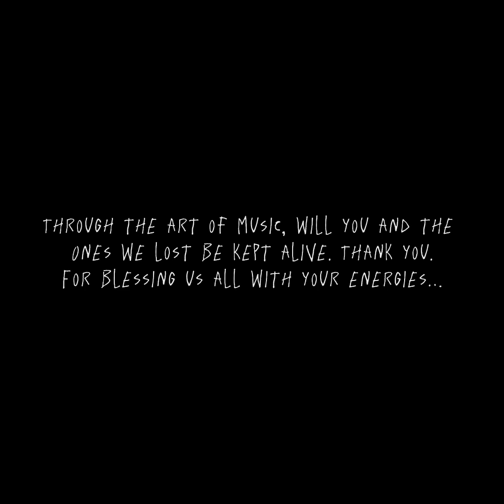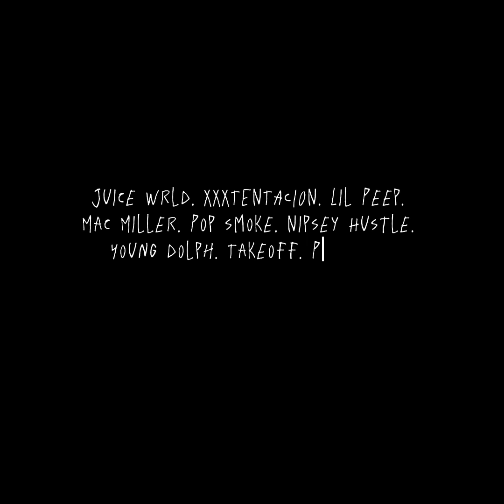Juice Wrld - Monsters In My Basement (I’ve had enough) (Tribute to the fallen) (unknown error remix)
May you all rest easy, and that your energy continues to live from generation to generation…

Never to destroy.

Always, to heal.